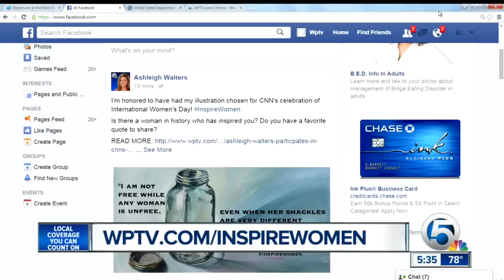International Women's Day 2015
CNN International is showcasing a global effort to mark International Women's Day 2015 through spoken word and illustration.  NewsChannel 5 anchor Ashleigh Walters was one of about 50 artists involved.